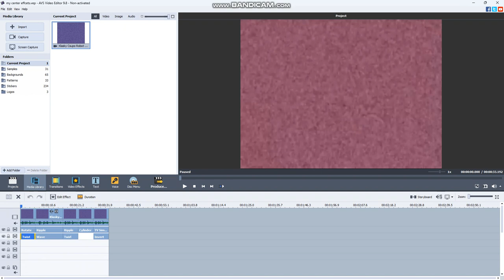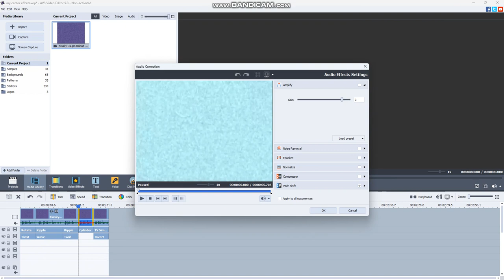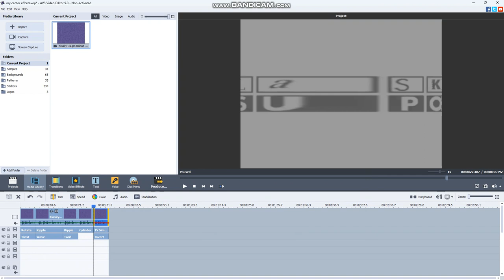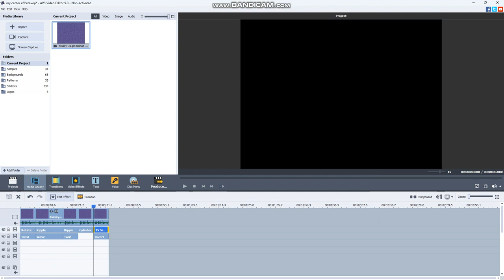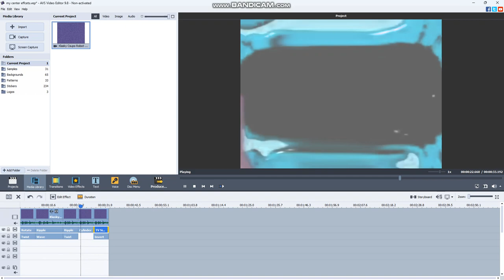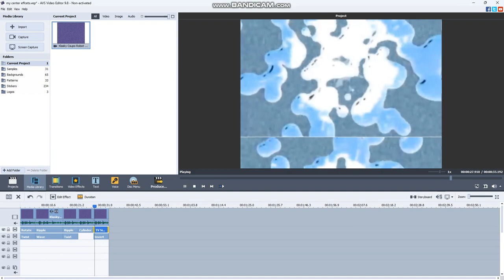How to make my center effects on AVS